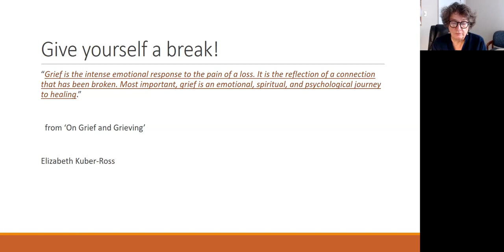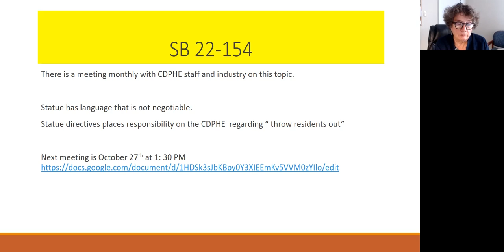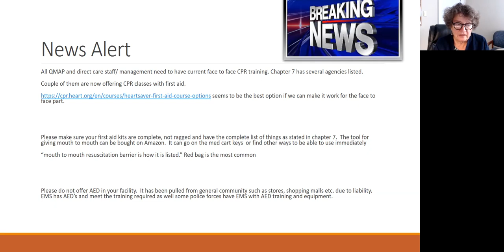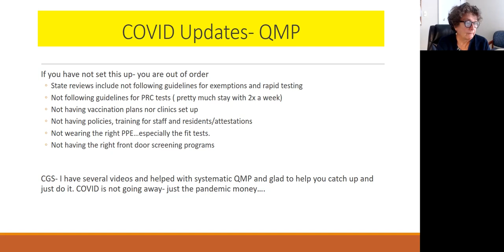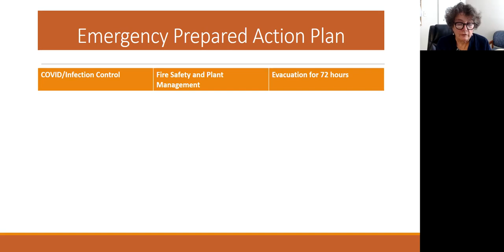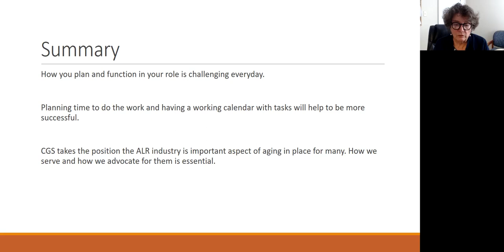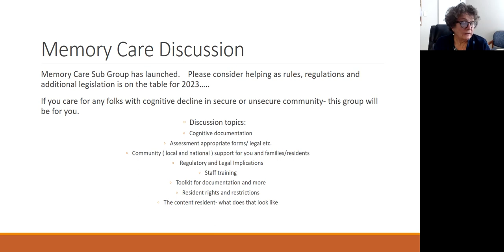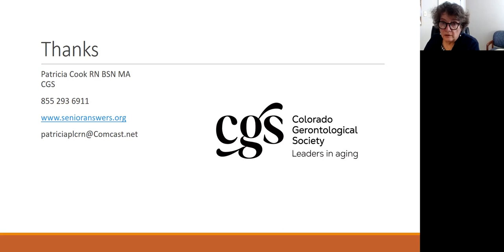ALR Circle - September 2022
Assisted Living Administrators joined Pat Cook, RN for this month's ALR circle. In addition, everyone who works in memory care stayed on the call to discuss the launch and focus areas that the group needs to address including the 2023 Dementia Training and Certifications. The goal of the group is to collaborate and talk further about a focus for memory care administrators and what would be helpful (participation is optional).

Topics include:
Infection Control and Quality Catch up
Hot Ticket items including vaccination plan update and clinics
Staff/resident and family education
Regulatory or discussion points for the industry and recent regulations
Resources to help staff and administrators rebalance will be shared